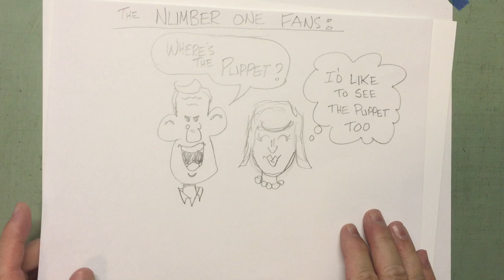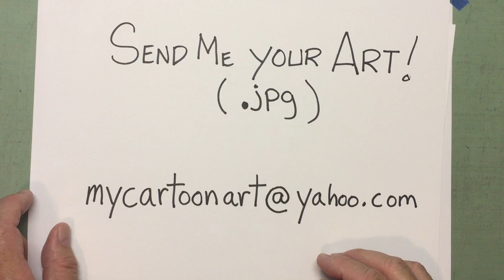Draw with Dave McDonald: #56 Final "Miles the Inchworm"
Learn to draw step by step with cartoonist and author/illustrator, Dave McDonald.  Fun art activity for kids 6 and up!  Today is our last weekday "QuaranTOONS" video; I'll show you how to draw Miles the Inchworm!  From here on out though the summer, I'll be posting a new "How to Draw" video each Saturday morning, just like the good old days of Saturday morning cartoons!  If you'd like to share your drawing or comment, feel free to reach me at mycartoonart(at)yahoo.com.  Thank you for watching- please hit subscribe- stay safe, be well and take care of one another!  I"ll see you soon!